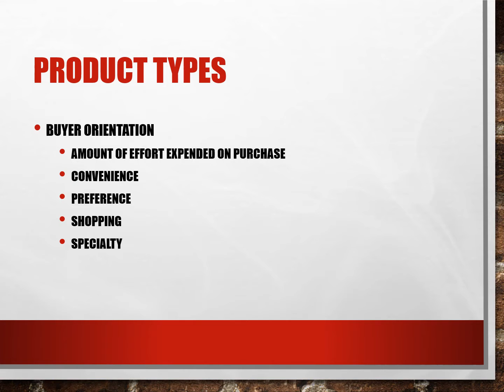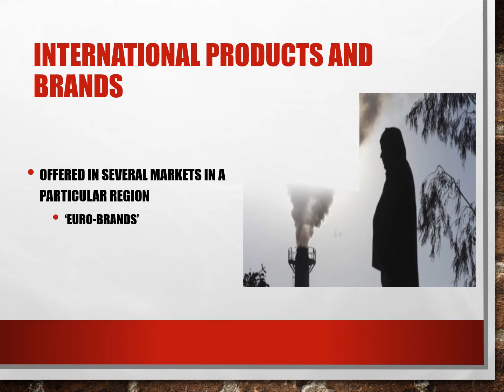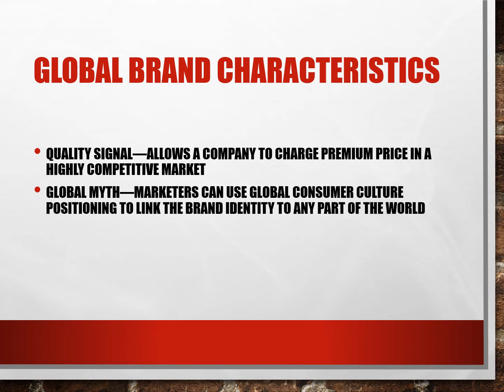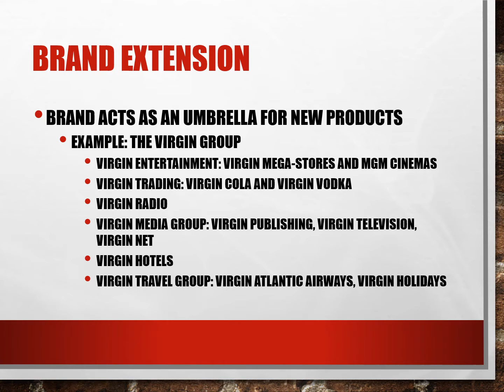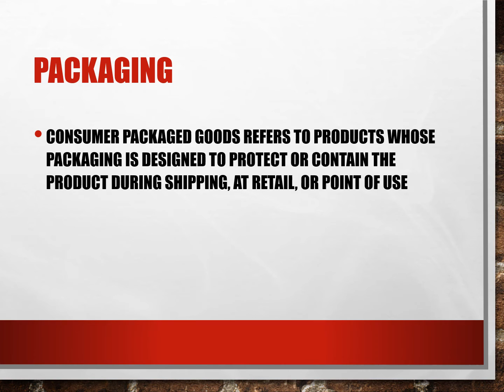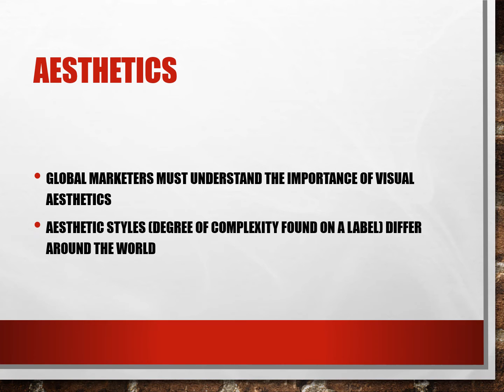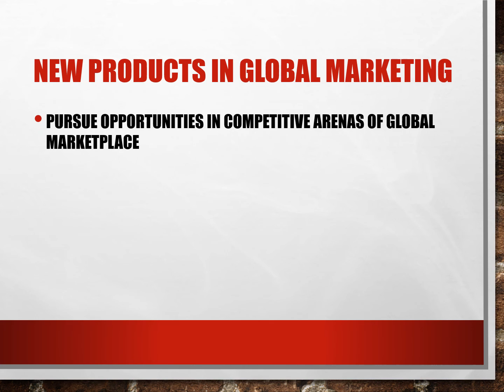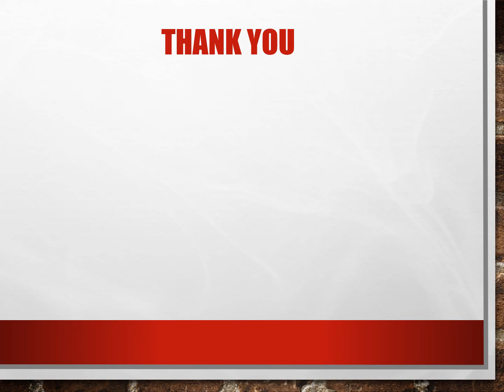Nirav Patel Hoboken | Introduction to Brands and Products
Nirav Patel Hoboken is describing the Introduction to Brands and Products.
products services and brands building customer value
foreign products and made in indian brands alternative
products and brands
brands clothes and other products
products and brands marketing
products and brands marketing strategies